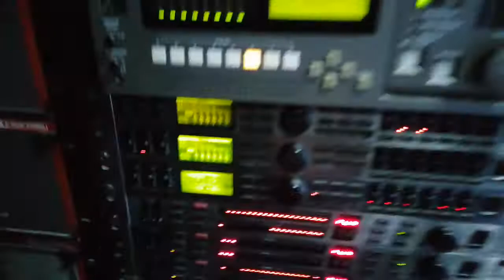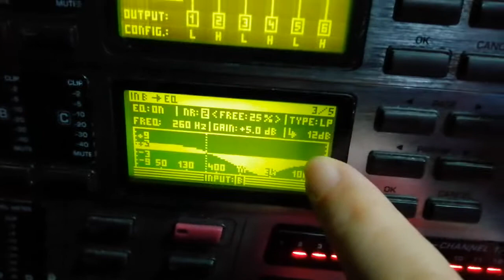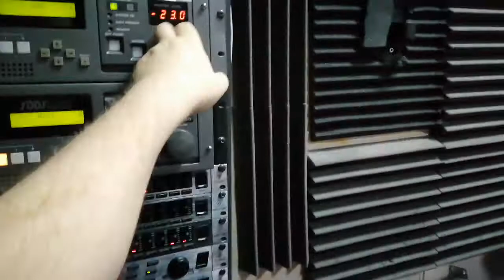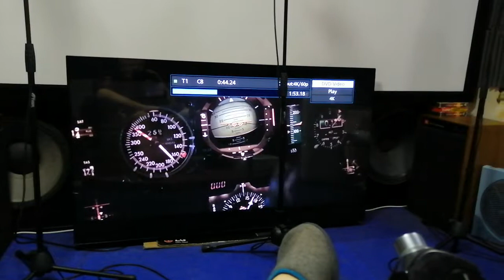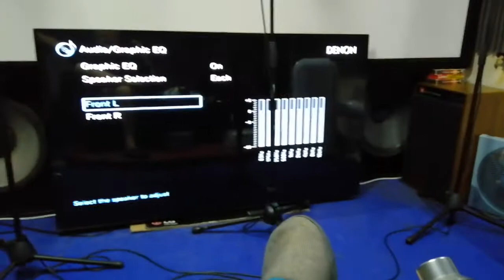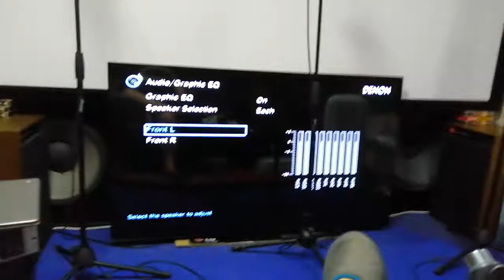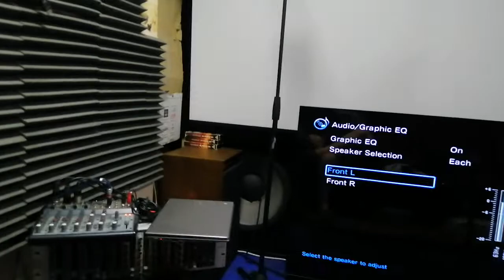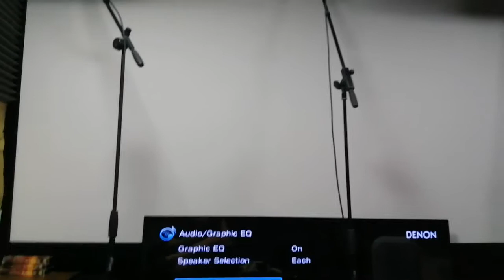85dB is really loud and multi and secondary EQ